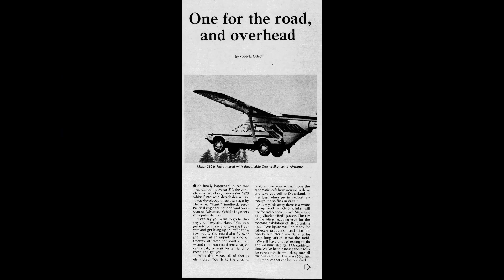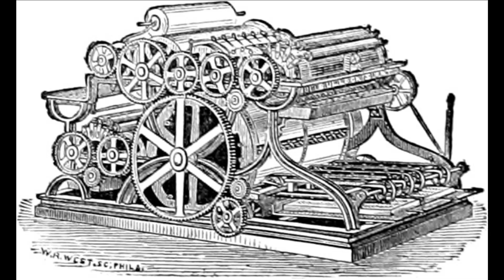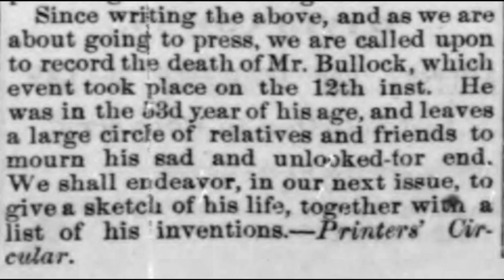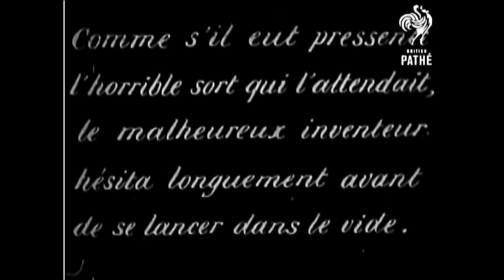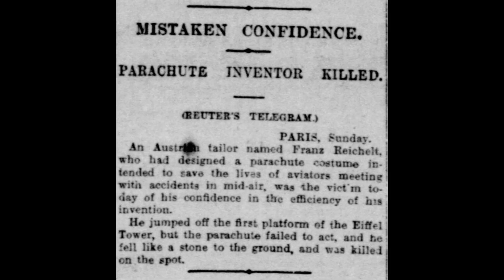5 Inventors Killed By Their Creations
Discover the tragic stories of the top 5 inventors who were killed by their own creations. From aviation to medicine, these inventors paid the ultimate price for their groundbreaking innovations.